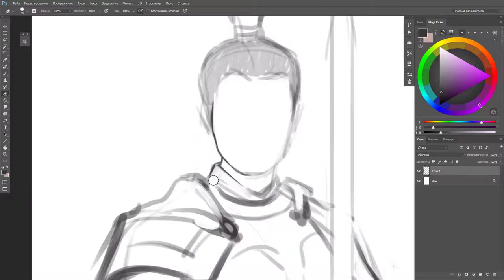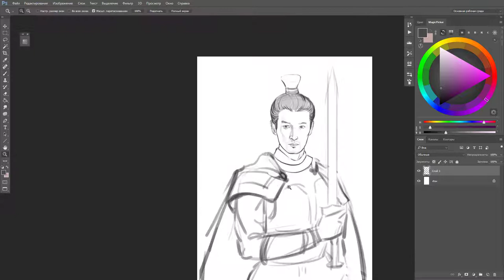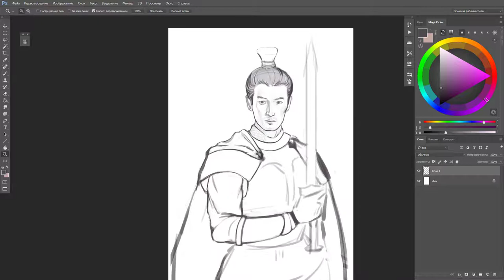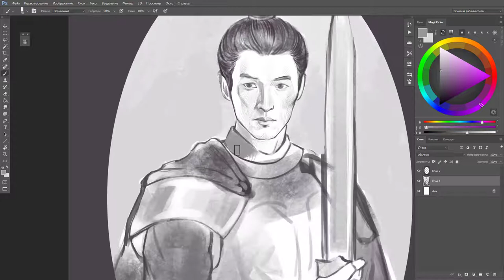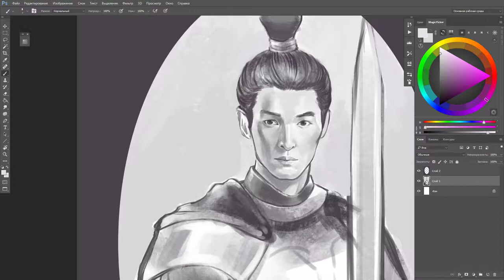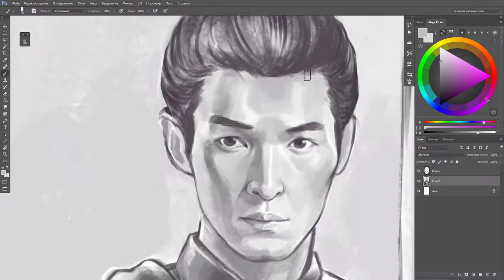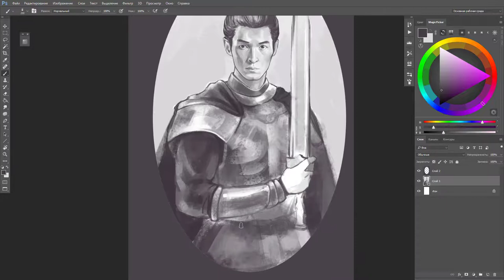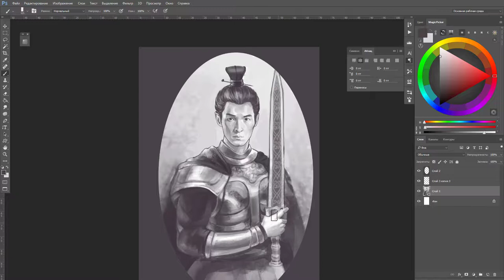The Myth | General Meng Yi - digital painting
GeneralMengYi
The Myth

Amazing Music
by Ross Bugden
"City Lights"